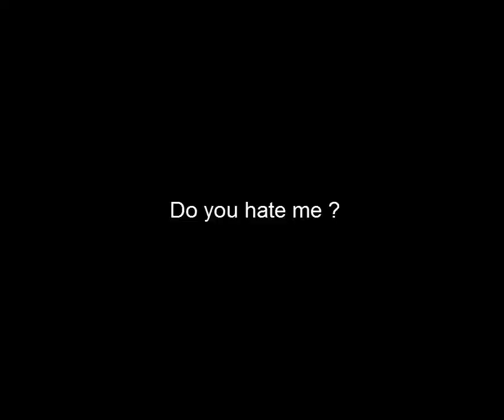[ANIMATION] - Attack on Titan | Eren & Levi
NOT A SHIP ANIM

Logiciel de dessin : Paint Tool Sai
Logiciel de montage : Camtasia studio 8
Temps : 3 jours (parce que j'ai fait d'la merde)